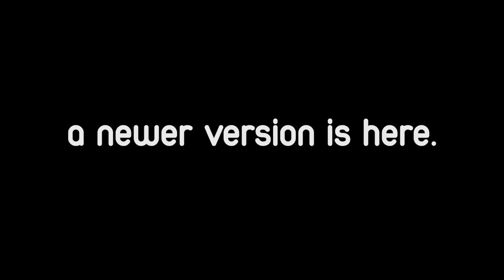Kung Fu Panda 2 - Lord shen is back | episode 2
hello

credits= NM CHANNEL